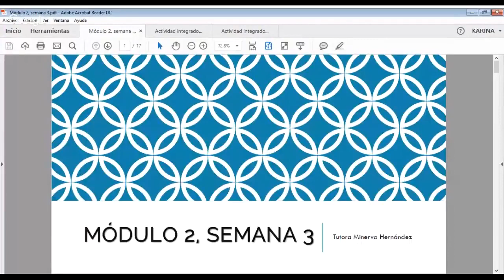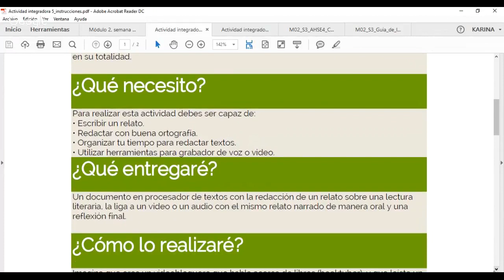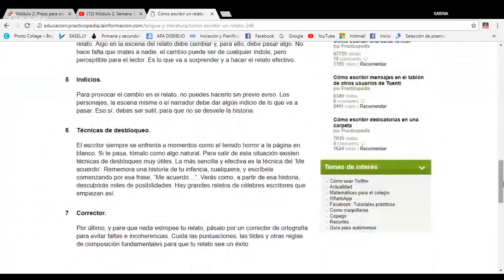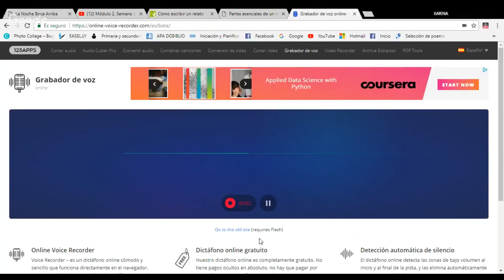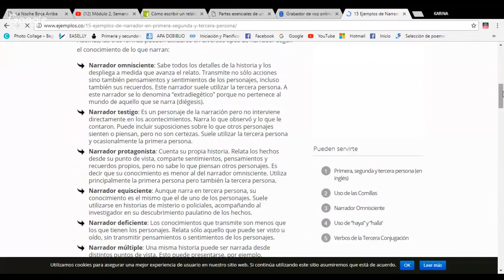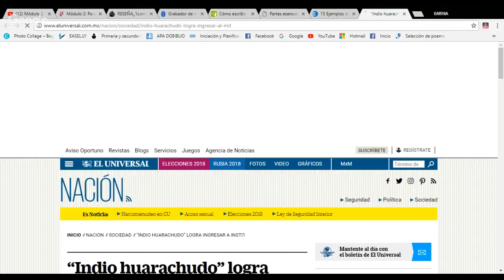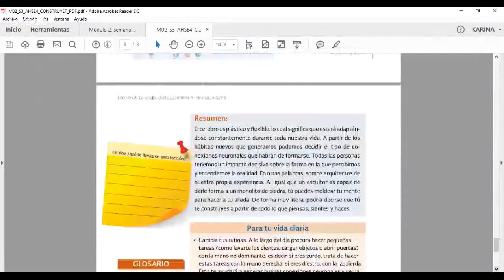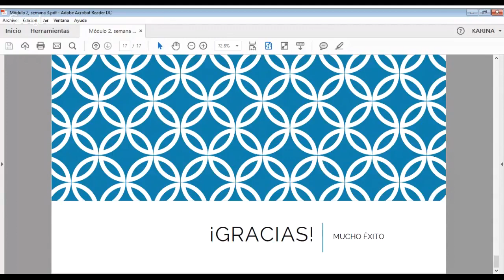🤯Módulo 2, Semana 3😎 Actividades integradoras 5 y 6 Prepa en línea SEP👏😍